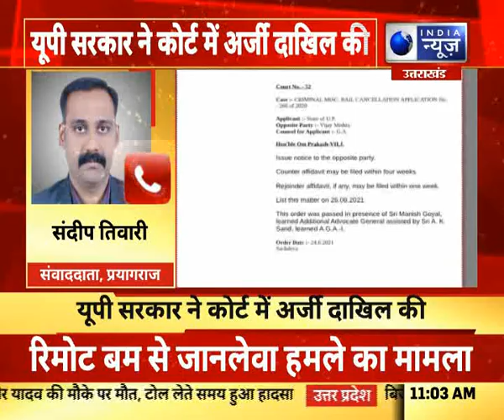विधयक विजय मिश्रा की मुश्किलें बढ़ी , जानिए कोर्ट ने क्या कहा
विधयक  विजय  मिश्रा की मुश्किलें बढ़ी , जानिए कोर्ट ने क्या कहा | India NewsUPUK